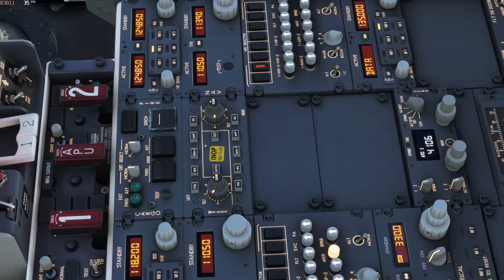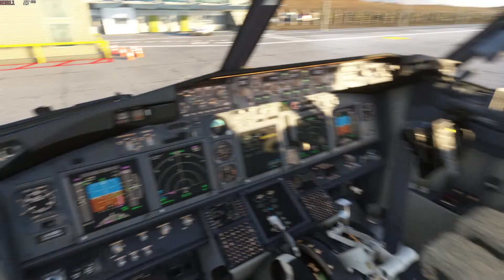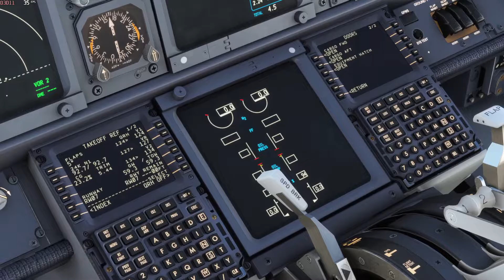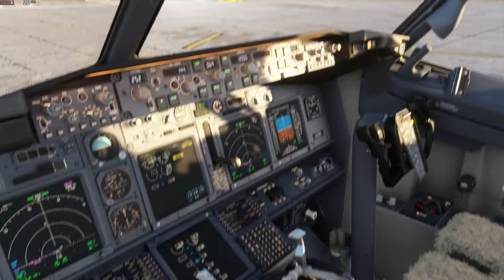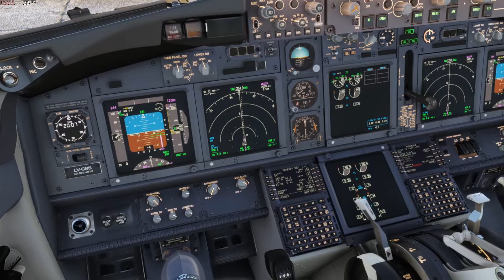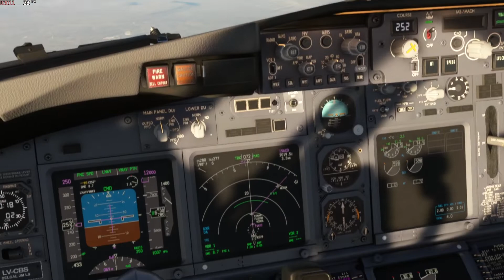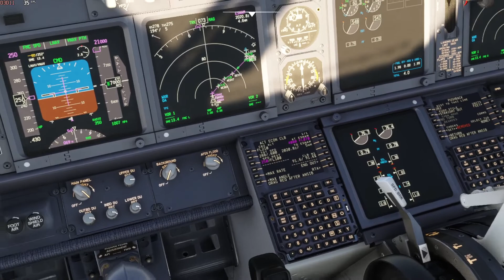MSFS 2020 || PMDG 737 - 700 || SAWC to SAWG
Departing from SAWC